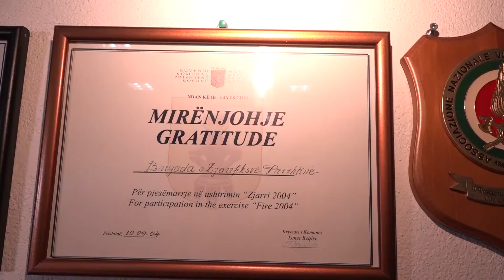Tahiri e Sefaj vizitojnë zjarrfikësit në detyrë për Vit të Ri, iu premtojnë përkrahje